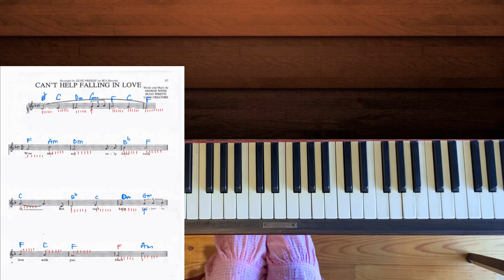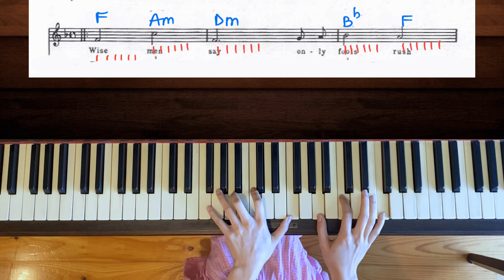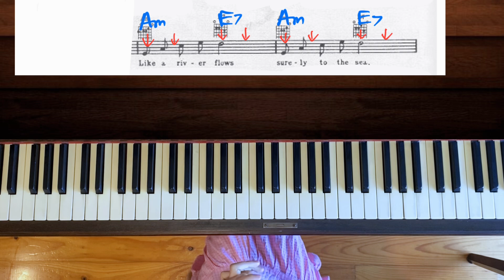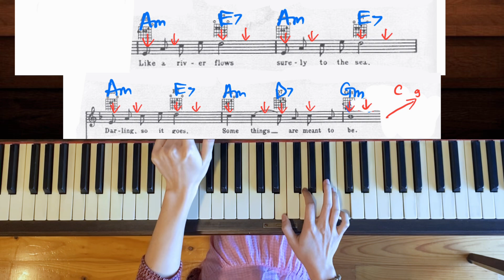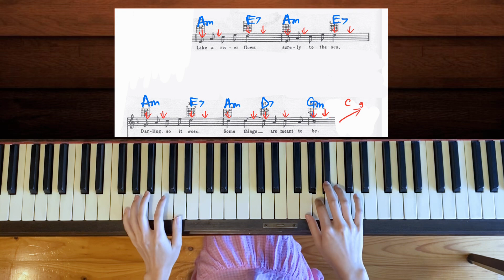Can't help falling in love - May Piano tutorial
Can't help falling in love with you - May Piano tutorial

00:00 Mây đàn
02:18 Hướng dẫn cover

Ngoài các bài dạy miễn phí trên youtube thì mình có hai khoá học dành cho những ai muốn củng cố nền tảng căn bản để có thể học các bài học của mình được hiệu quả hơn.